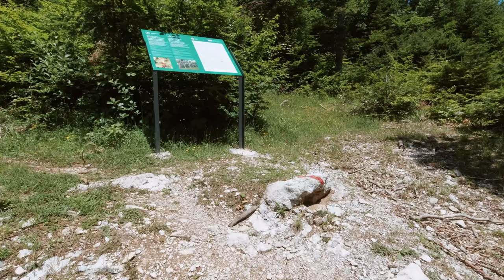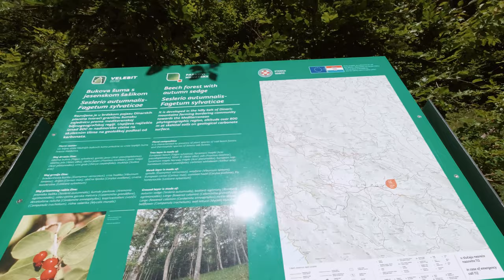Ljubičko brdo, Velebit, 1320m - planinarenje [92. VRH iz serijala SVI HRVATSKI VRHOVI] 4K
👉 Pogledaj posjetu 92. vrhu iz serijala SVI HRVATSKI VRHOVI vrhu Ljubičko brdo visine 1320m koji se nalazi na planini Velebit.

( Check my visit to 92nd peak Ljubičko brdo 4331ft from my Youtube series "All Croatian Peaks". I hike in Croatia as a part of my hiking in Croatia travel vlog. Peak is located in Lika Senj county. )

Vrh se nalazi u regiji 12. Srednji Velebit prema klasifikaciji Hrvatskog Planinarskog Saveza.

Početak se nalazi kod mjesta Baške Oštarije u Ličko senjskoj županiji.

MOJE OCJENE
1. Težina: 20
2. Markacije: 100
3. Pogled: 85

🆘 PODRŽITE MOJ RAD, Veliko Hvala 🆘
Bitcoin: [ 14yyb87SSpzXpLnoXCa9ff6kLY5oEJjUwP ]